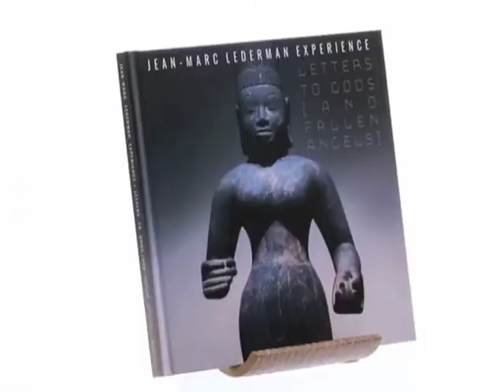Jean-Marc Lederman Experience "Letters To Gods (and fallen angels)" featuring Louise Fraser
Jean-Marc Lederman Experience "Letters To Gods (and fallen angels)"

The limited edition 2 CD 36 pages hardcover artbook is released by the belgian label Wool-e-discs.

Artists:
Agi Taralas (Our Banshee, Greece)
Emma Barson (Promenade Cinema, UK)*
Ghost & Writer with cello by Jo Quail (Germany/Belgium, Jo Quail UK)
Mari Kattman (Helix, USA)
JP Aston with backing vocals by Julianne Regan (Gene Loves Jezebel/Wales All About Eve/UK)*
Coline Wauters (Atome, Belgium)
Christina Z. (Witchblade writer, Magnesium Burn/USA)
Das Vintage (Mexico)
Lucia Fairfull (Lucia And The Best Boys/ Scotland)
Stefan Netschio (Beborn Beton/Germany)
Hunter S. Thompson (Writer, USA)
Elena Alice Fossi (Kirlian Camera/Stalingrad Valkyrie/ Italy)
Tom Shear (Assemblage 23/ Helix USA)
Mark Hockings (MESH/ UK)*
Jenna Fearon (USA)
Emileigh Rohn (Chiasm/USA)
Miriam Christina (The Other Side Of Who?, 580 Miles/ Germany)
Haydn Park-Patterson (The Ninth Wave/ Scotland)
Rodney Orpheus (The Cassandra Complex/ EU)
Louise Fraser (USA)
Lis Van den Akker (Holland)
Claus Larsen (Leaether Strip/Denmark)
Friedrich Nietzsche (Patrimonia Universal de la Humanidad)

With 3 novels by:
Ceratomia (USA)
Philippe Genion (À;grumh/ Belgium)

Artwork & pictures from the MRAH.be : Erica Hinyot (Belgium)
Mastering by Remy Lebbos at Rare Sound Studio

Composed, played, arranged and produced by Jean-Marc Lederman except when noted * (see album for full credits and lyrics).